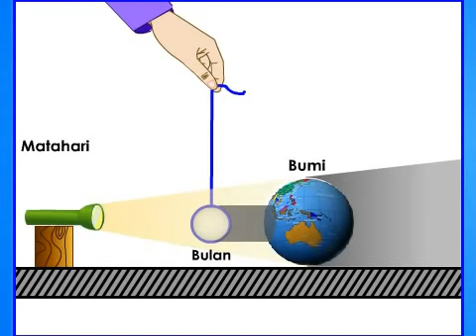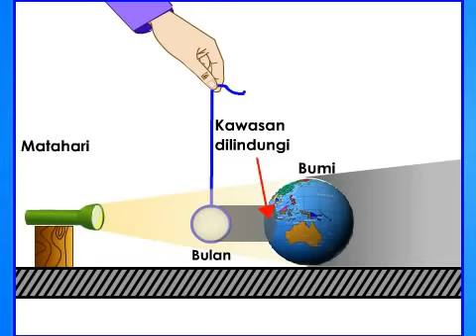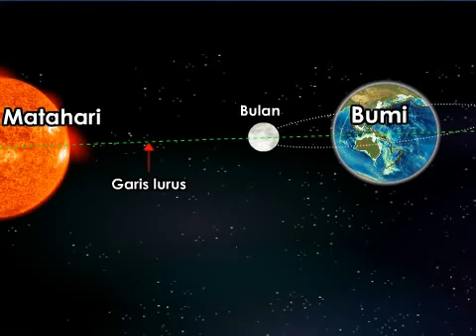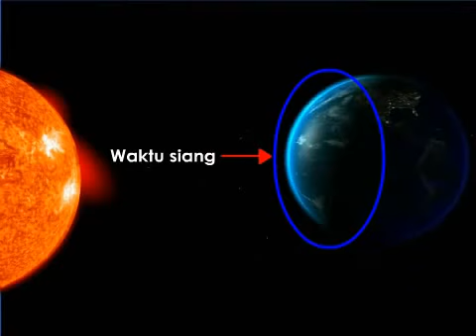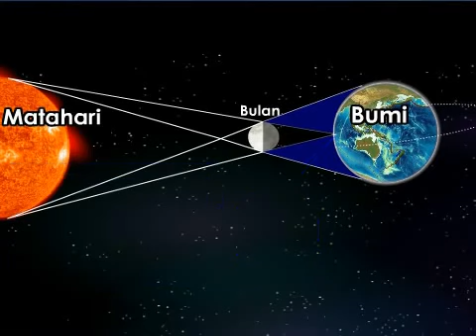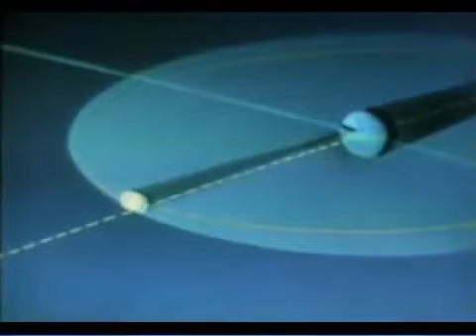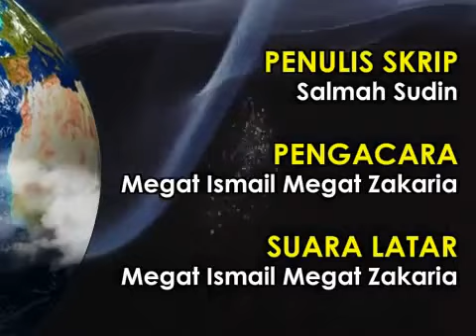Eduwebtv SAINS Tahun 6 Gerhana Matahari